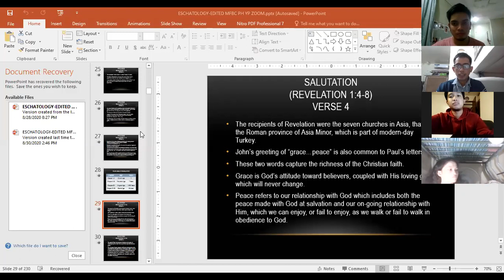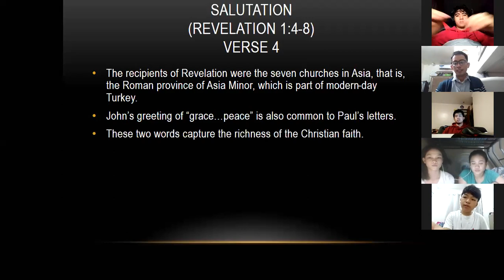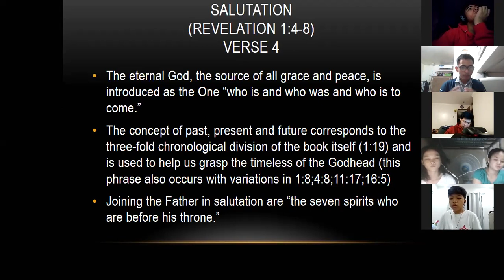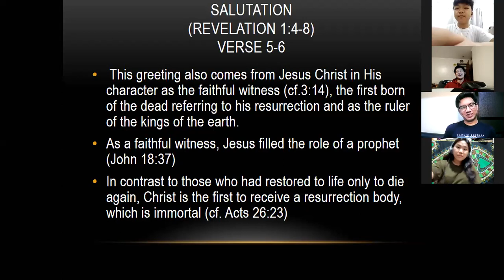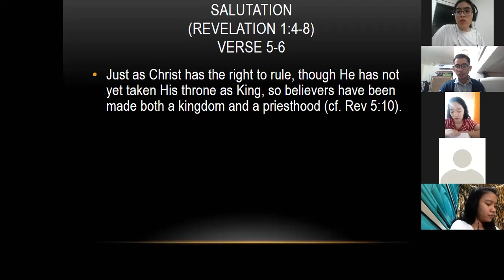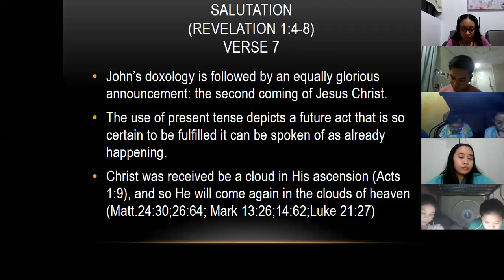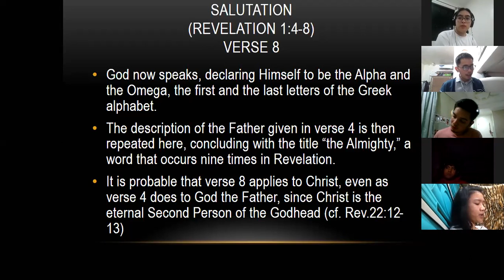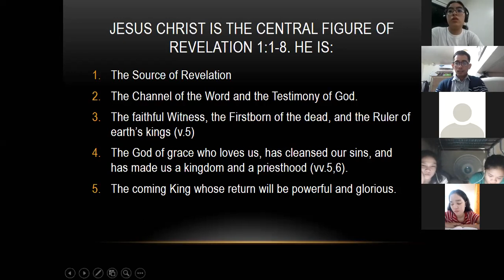Revelation Lecture 3